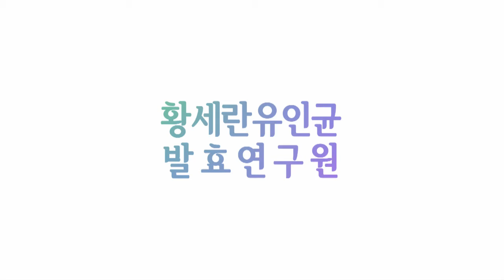발효신문 '황세란유인균 발효 100가지 식초 전시회' 오디/노루궁뎅이버섯/솔순 식초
발효신문의 황세란 전문기자가 2016년 11월 28일, 29일 이틀 간 개최한 '유인균 발효 100가지 식초 전시회'에서 오디 식초, 노루궁뎅이 버섯 식초, 솔순 식초를 소개하고 있습니다.